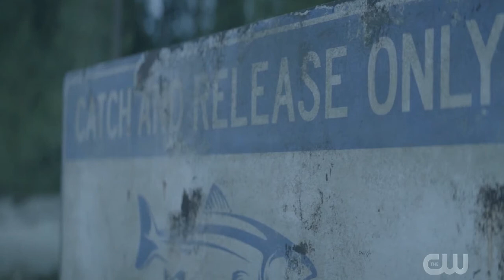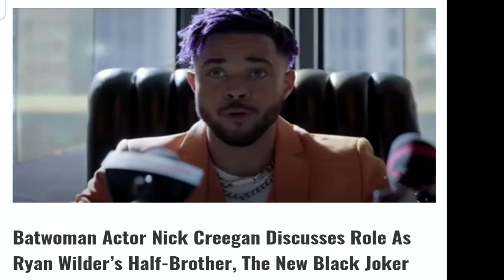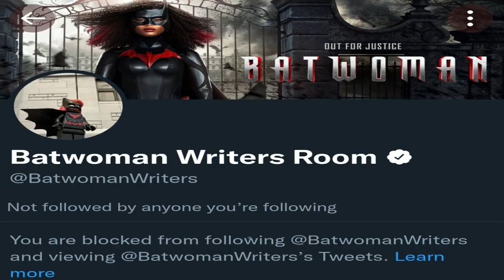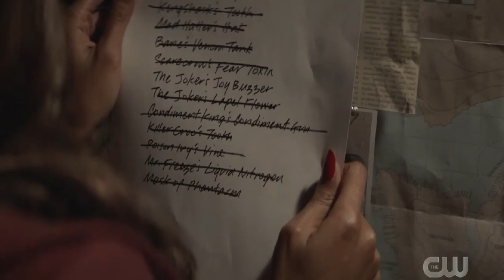Batwoman Season 3 Episode 9 "Meet Your Maker" Review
How these episodes manage to continually get worse is beyond me...